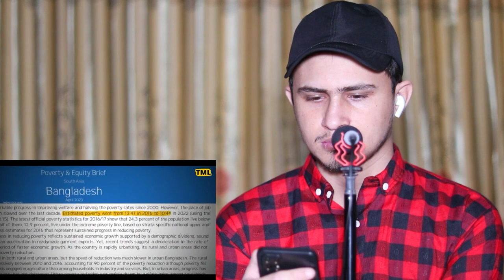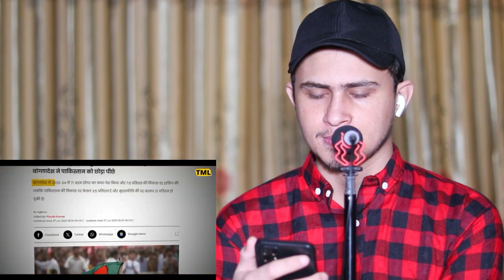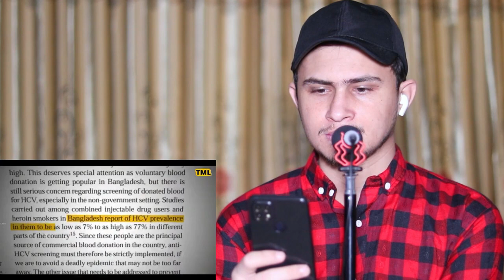বাংলাদেশের উন্নয়ন দেখে ভারতীয়রা অবাক || Indian Media On Bangladesh Development